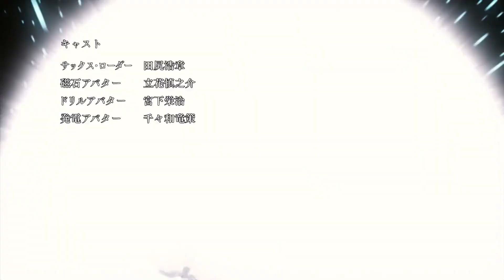Accel World [AMV - As You Fade Away]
Anime Clips From: Accel World
Artist: Neffex